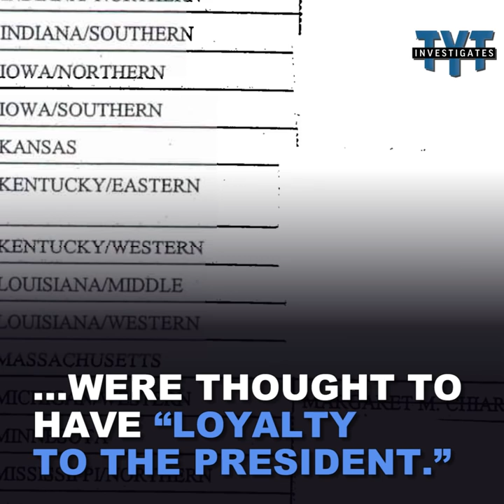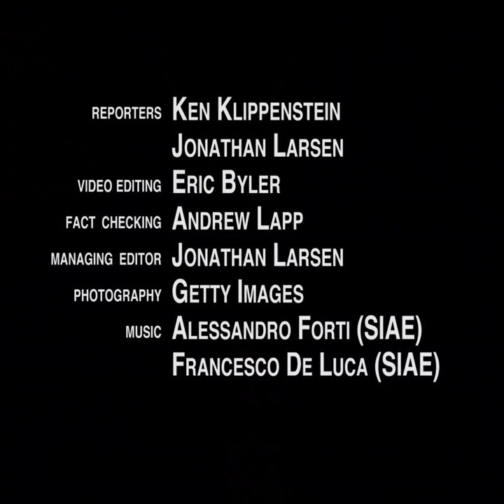EXPOSED: The Secret Matt Whitaker Documents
WATCH: The Justice Department is holding on to redacted and unreleased documents about Matt Whitaker's partisan loyalty to the GOP.

We talked to a lawyer who tried to get some of those documents and found out details about a case Whitaker was accused of pursuing for political purposes years before Trump named him acting attorney general.

Then there's the link to the Bush U.S. attorneys scandal...

(And thanks for supporting our independent journalism. To become a member go to TYT.com/JOIN.)